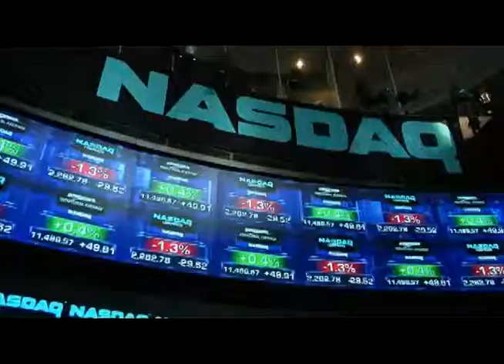Christie LW400 Projectors (dlp lcd)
Christie LW400 projector specifications:
Resolution: WXGA
Brightness: 4000 ANSI lumens
Colors: 16.9 million colors
Aspect Ratio: 16:10, 16:9, 4:3 selectable
Technology: 3 x 0.75
Contrast Ratio: 1000:1
Compatibility: VGA through to UXGA (1600 x 1200)
Weight: 15.8 lbs.
Dimensions: 12.52in W 5.47in H 16.46in D
Features: New inorganic 3LCD light engine design for the darkest black and smoothest imaging
Sturdy carrying handle and rugged cabinet

Warranty: 3 years parts and labor on the projector, 120days/500hrs total operation whichever occurs first for the lamp.

Christie LW400 Projectors (dlp lcd) Sharp XG-C455W PG-D40W3D Hitachi CP-WX625 Mitsubishi WD3300U WD620U InFocus IN5502 NEC NP3250W Sanyo PLC-WM4500 Optoma TW775 DS+750 DS+8K DW5K DW6Kc DW8K HD2Kc HD3K HD5Kc HD6K-M HD8K